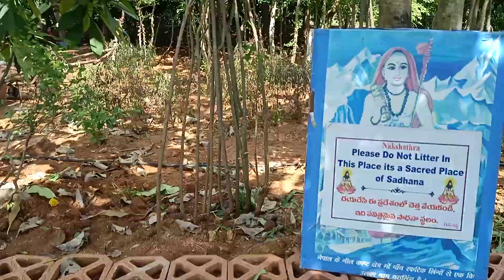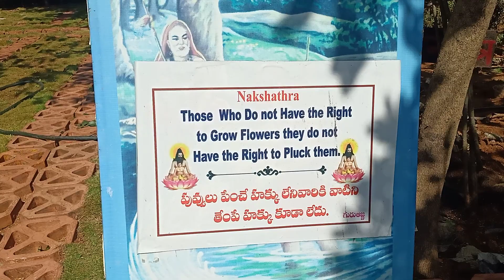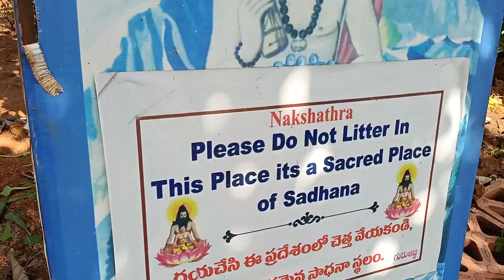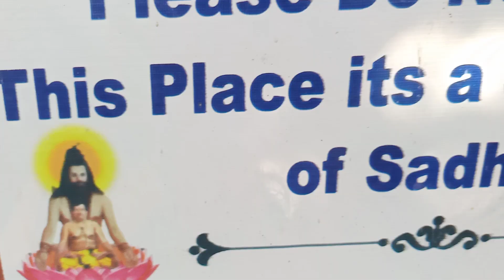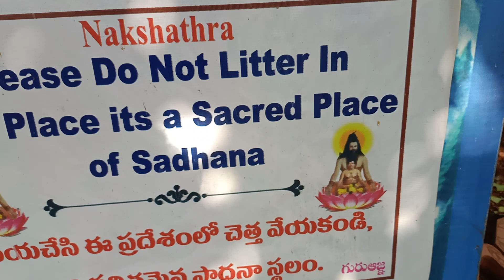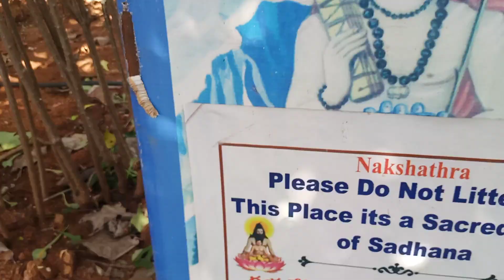Nikhila Chetana Kendram Tour video -2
Nikhila Chetana Kendram video Tour 2